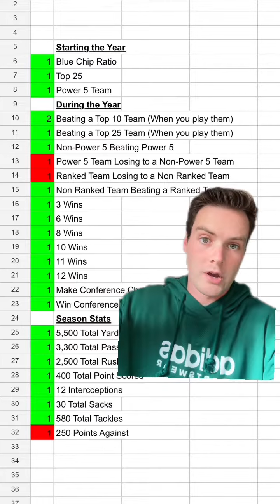College Football Ladder After Week 5! Where does your team stack up against every Division 1 team? #